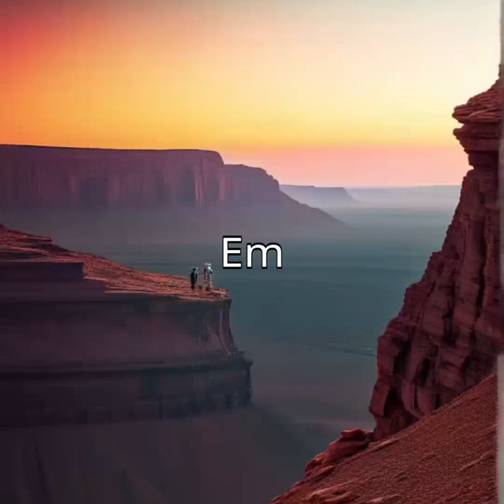Superfície da lua Fobos